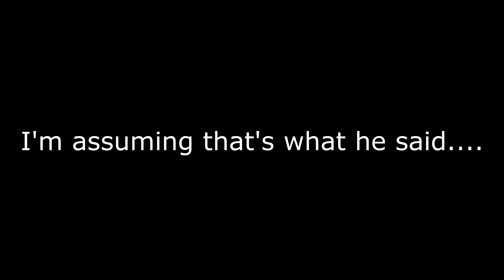Killing Twitch Streamers With RARE SKINS (Funny Reactions) - Fortnite Battel Royale